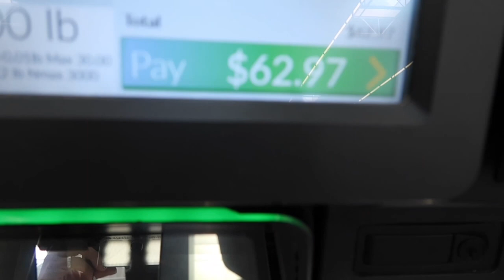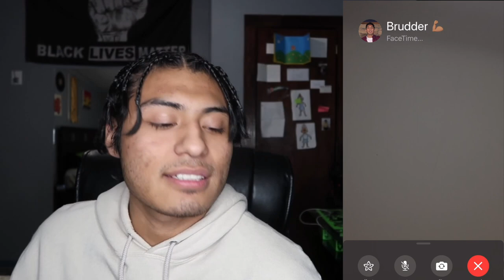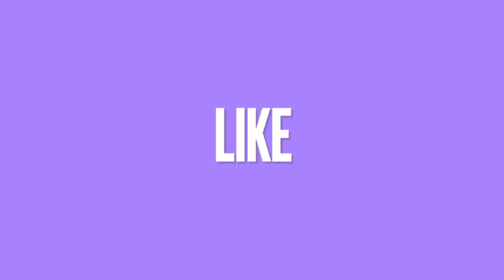#11 | hair transformation! uh oh | Christian Rico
Good morning! I tried a new hairstyle inspired by the one and only. I remember all my cousins had this hairstyle back in my hometown and I've always wanted to do it and today is the day! make sure you drop a like and comment.